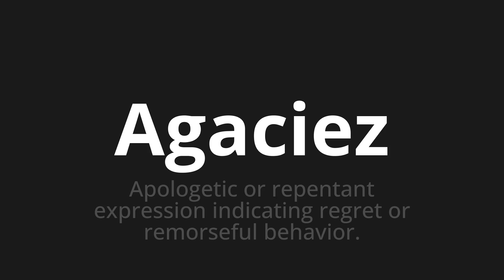How to pronounce Agaciez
Master the Pronunciation of 'Agaciez Which means annoy' - which means : Apologetic or repentant expression indicating regret or remorseful behavior. 📝 with @BaguettePronunciation 🎓🗣️ - [Your Guide to French]

Learn to pronounce 'Agaciez' perfectly in French with our easy and engaging tutorial by @BaguettePronunciation! 📖📽️ In this comprehensive video, we provide you with native speaker examples 🗣️👂 and phonetic breakdowns 🎵 to ensure you get the pronunciation just right.

How to say Annoy in French